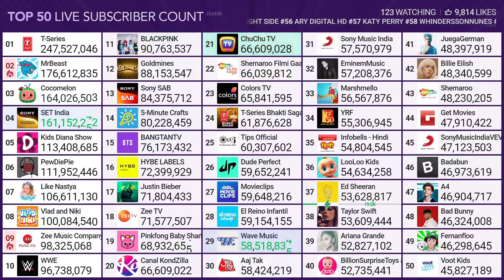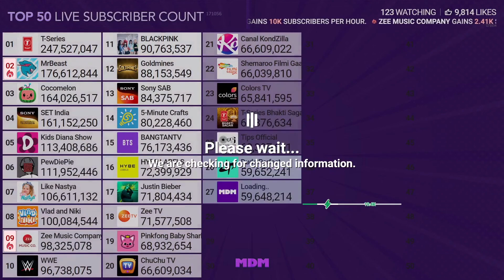ChuChu TV Passing Canal KondZilla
Credit: MDM